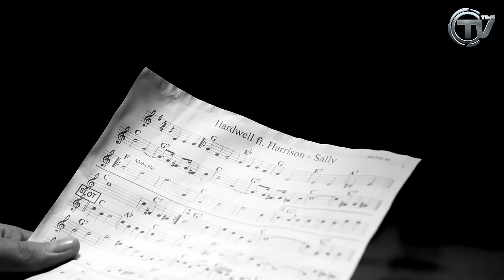Hardwell feat. Harrison - Sally (Official Music Video) - Time Records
Hardwell feat. Harrison - Sally (Official Dirty Music Video)

Il Dj #1 al mondo Hardwell torna con “Sally”, singolo estratto dall’album “United We Are”!

Eletto per ben due volte consecutive il migliore dj al mondo dalla celebre rivista Dj Mag, il giovane ragazzo olandese è riuscito in pochi anni a trasformare quello che era soltanto un sogno nel suo lavoro, tanto da coniare la frase: “If you can dream it, you can do it!” (“Se puoi sognarlo, puoi farlo!”).

Hardwell all'anagrafe Robbert Van de Corput ha ottenuto notorietà con i suoi bootleg di “Show Me Love vs. Be” di Steve Angello, Laidback Luke e Robin S. Da allora ha pubblicato diverse produzioni di successo e le sue collaborazioni con Tiësto (Zero 76 è il nome del progetto che li ha visti collaborare insieme) lo hanno reso famoso in tutto il mondo. I due dj sono entrambi di Breda e 076 è il prefisso telefonico della città olandese. Hardwell è ospite fisso di Tomorrowland ormai da anni ed è seguitissimo sul web tanto che il suo radio show “Hardwell On Air" viene scaricato da migliaia di persone ogni settimana. Nel 2011 è entrato per la prima volta nella classifica Top 100 DJ stilata dalla rivista DJ Mag, ottenendo la posizione 24: è stata la seconda più alta nuova entrata dopo Skrillex, che ha raggiunto il 19° posto. Nel 2012 pubblica i nuovi singoli "Spaceman", "Three Triangles", "Kontiki" con Dannic, "How We Do" con Showtek e "Apollo" con la collaborazione di Amba Shepherd. Nel 2012 si è classificato al 6° posto nella speciale classifica di DJ Mag. Tra 2013 e 2014, viene eletto per ben due volte il Dj #1 al mondo da Dj Mag e pubblica Dynamo (ft. Laidback Luke), Never Say Goodbye (ft. Dyro & Bright Lights), Jumper (ft. W&W), Countdown (ft. MAKJ), Dare You (ft. Matthew Koma), Arcadia (ft. Joey Dale & Luciana) oltre all’ultimo singolo Young Again (ft. Chris Jones).

“Sally” vede la collaborazione del top dj olandese con Harrison, vocalist/dj con base in Uk che con il suo timbro dona al pezzo EDM un’atmosfera molto rock!

Il brano è già disponibile su iTunes all’interno di “United We Are”, album che contiene 15 brani di grande spessore, dai già editi “Young Again”, “Dare You” e “Arcadia” a novità assolute con collaborazioni davvero eccezionali come quelle con Jason Derulo per “Follow Me”, Mr. Probz per "Birds Fly" e Tiesto per “Colors”.